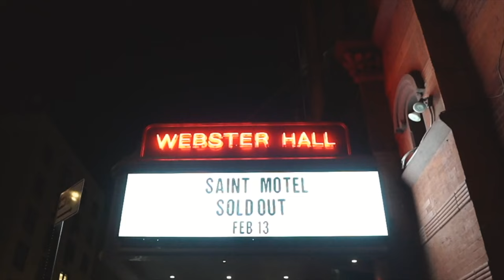Greg Erwin is Making Cycling Cool | Zipp Making You Faster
This week on Making You Faster, musician Greg Erwin of Saint Motel steps out from behind the drum kit and into his cycling kit to show us his favorite LA riding (and wheelie) spots. Saint Motel packs venues from coast to coast, so Greg loads his bike on the tour bus and uses cycling to connect with fans and make friends from city to city. Finding the balance between creative and physical expression, Greg shows us new ways to find cycling inspiration.

song: Bullet - Saint Motel